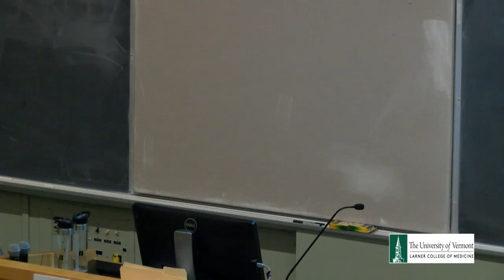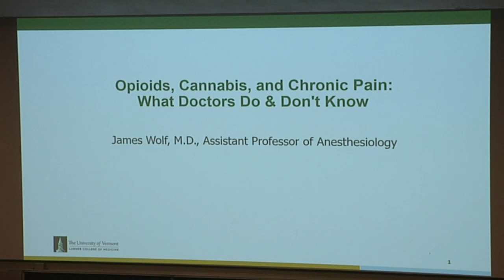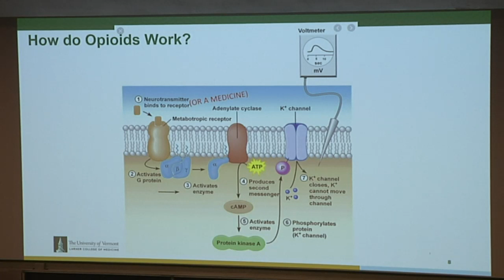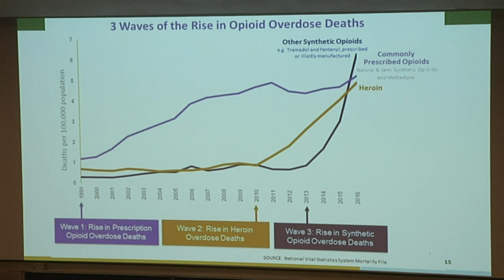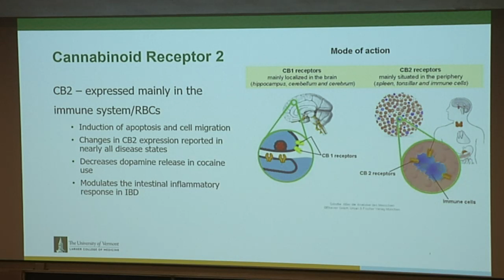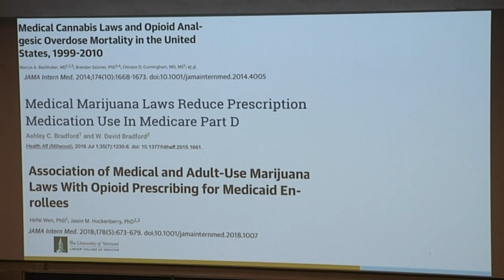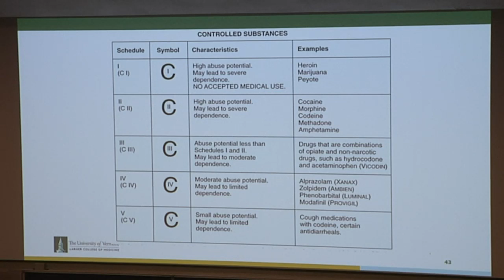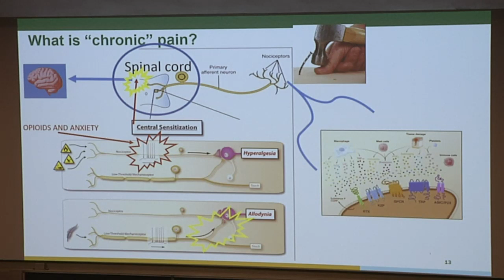Opioids, Cannabis and Chronic Pain: What Doctors Do & Don't Know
Community Medical School Fall 2019 - Opioids, Cannabis and Chronic Pain: What Doctors Do and Don't Know